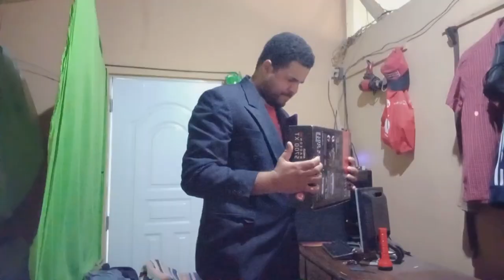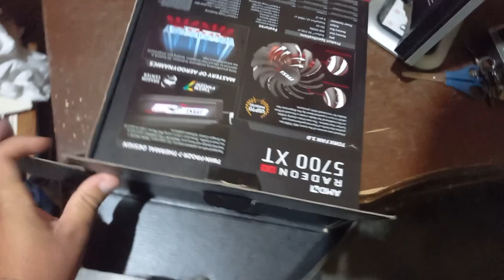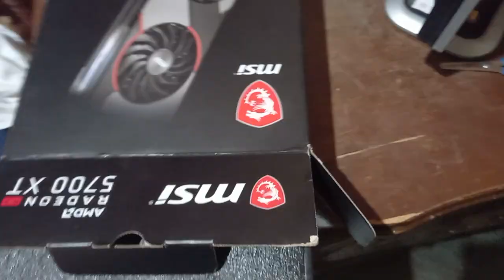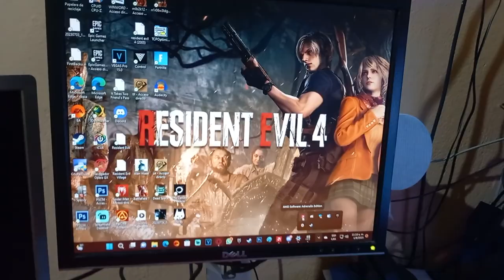💪UNBOXING 💯 - RX 5700 XT MSI GAMING X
Mi canal►

 / elblonde